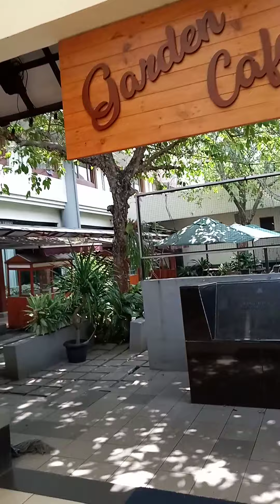Hotel Bumi Wiyata tour, selesai wisuda, ada yang gamau dishoot 🤩🤩🤩